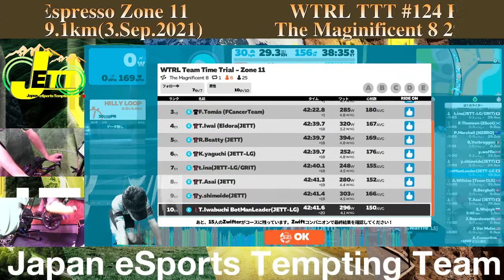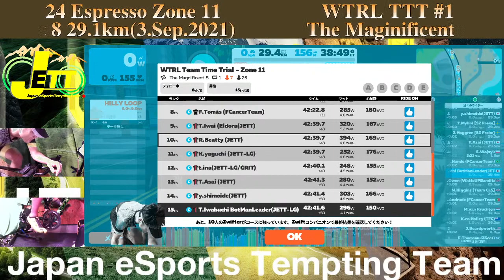[JETT]ZWIFT- WTRL TTT #124 Espresso Zone 11 / The Maginificent 8 29.1km(3.Sep.2021)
00:00 Waiting
05:00 Actual start !
15:00 Zwift KOM Reverse(time 3:53)
22:40 Tick Tock
42:30 Final Push

Zwift Group Ride & Race
All are Welcome ! If you ok , please join to our team @ZwiftPower.